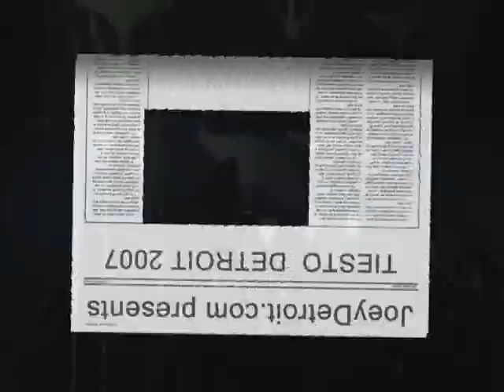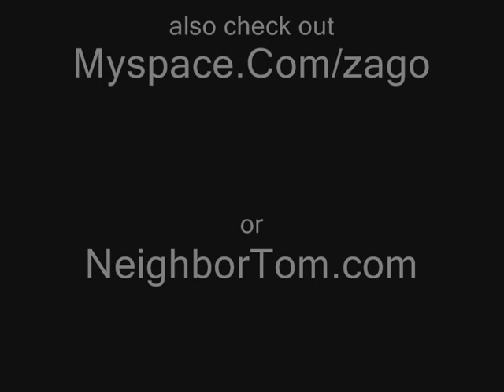Tiesto Detroit 2007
Tiesto follows DJ Kenneth Thomas at the Fillmore Detroit in 2007